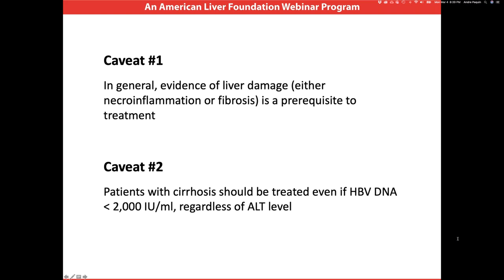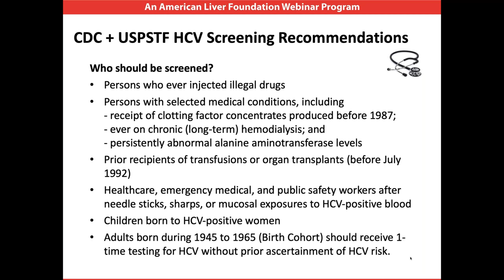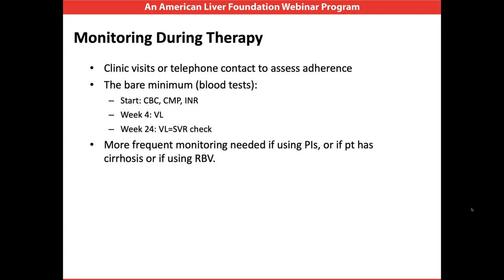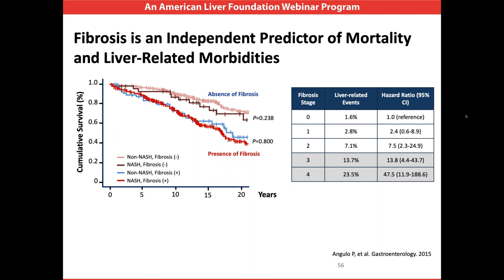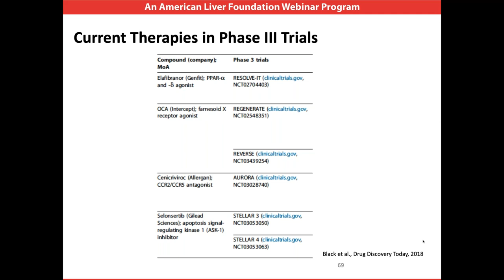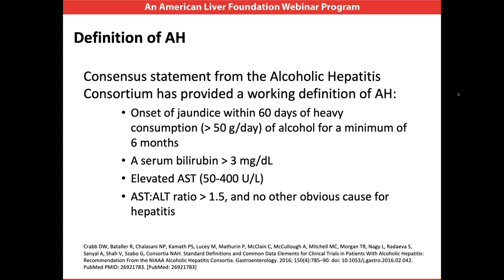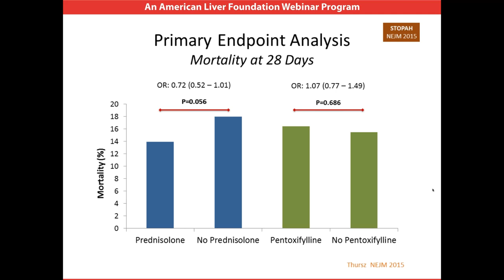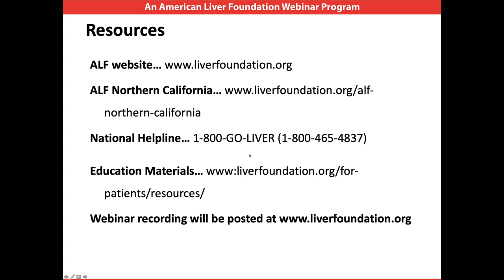Ask the Experts Webinar Updates in Management of Chronic Liver Disease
On March 4th, 2019 the American Liver Foundation hosted 4 professionals from San Francisco area liver centers to speak on the management of chronic liver diseases. Dr. Eric W. Chak, MPH, Assistant Professor of Clinical Internal Medicine, UC Davis Medical Center, Dr. Alicia Gonzalez-Flores, Associate Physician, Internal Medicine, UC Davis Medical Center, Dr. Souvik Sarkar, PhD, Assistant Professor, Director of Fellow Research, Division of Gastroenterology and Hepatology, UC Davis Medical Center and Dr. Kidist Yimam, Director, Autoimmune Liver Disease Program, Division of Hepatology and Liver Transplantation, California Pacific Medical Center addressed the management of chronic liver disease.